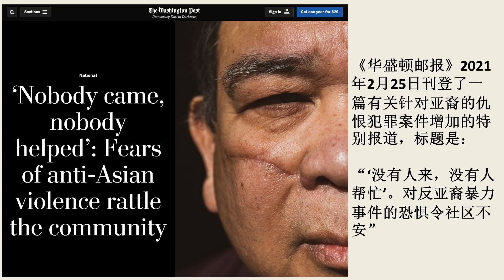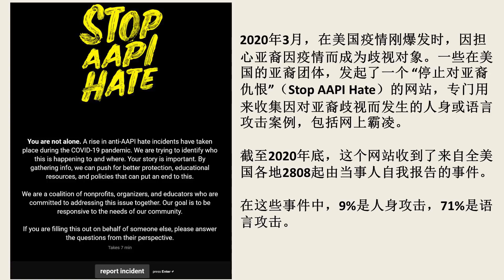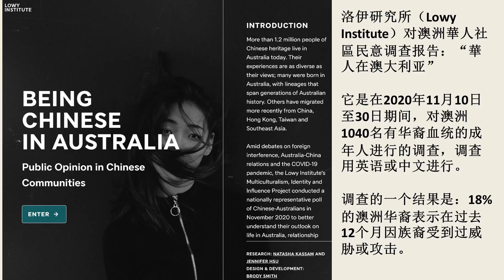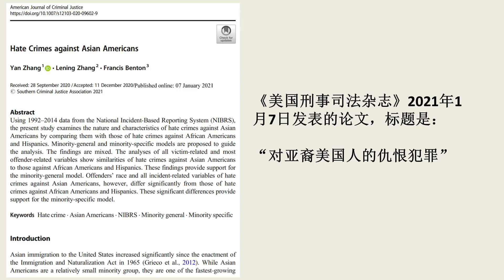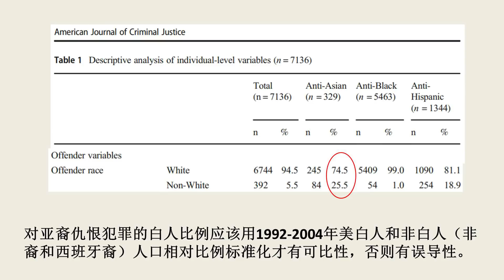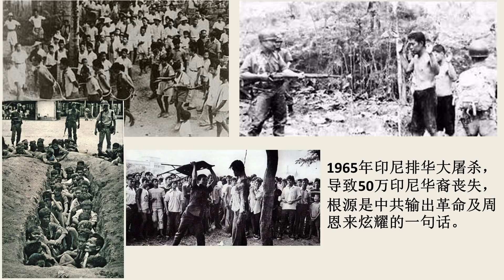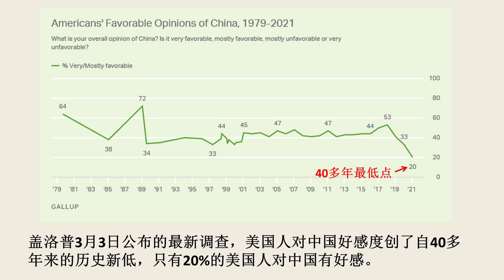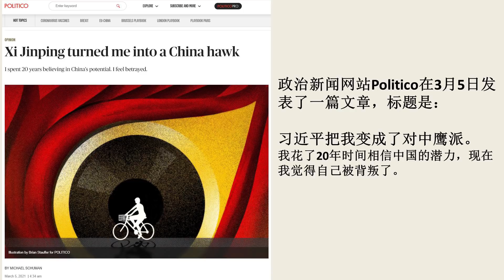【杰森视角】海外华人被歧视的案件是否在增加？目前对华人歧视到了什么程度？ 背后的原因是什么？海外华人应如何应对？